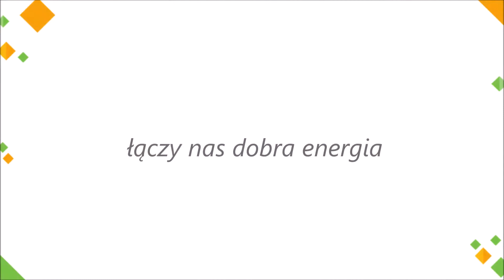Gdynia - 4,6 kWp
🔥⏰"Mój Prąd" 3.0 – wystartował!⏰🔥
⚡️Program obejmuje instalacje fotowoltaiczne o mocy od 2 kW do 10 kW należące do osób fizycznych.
⚡️Nie czekaj! Już dziś zamów bezpłatny audyt fotowoltaiczny!⚡️